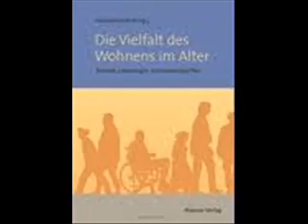Die Vielfalt des Wohnen im Alter